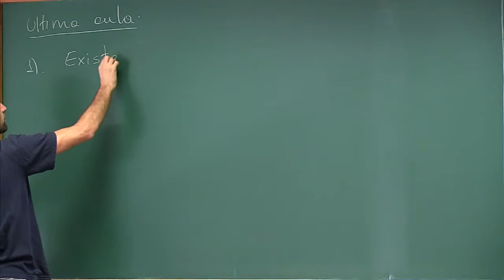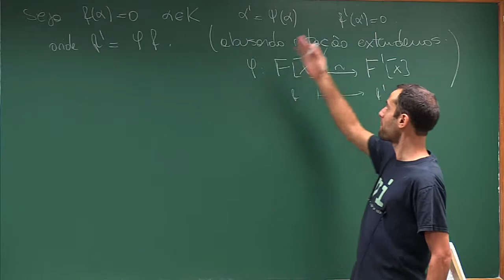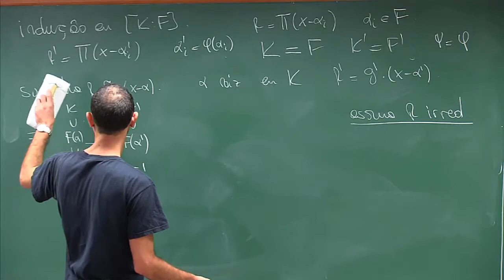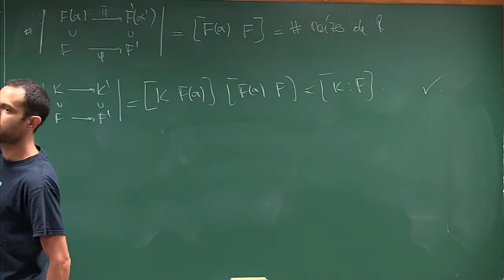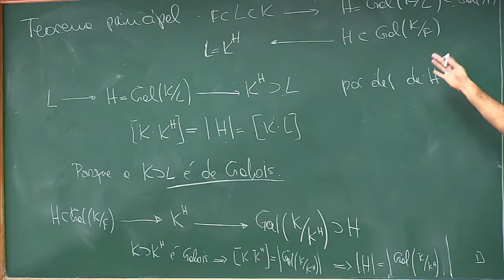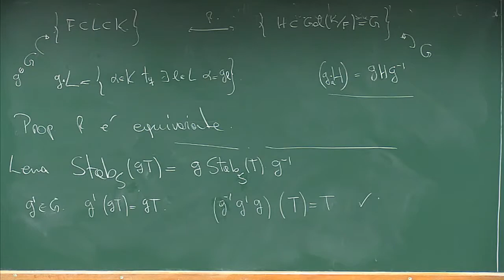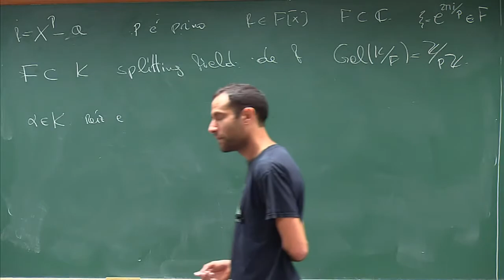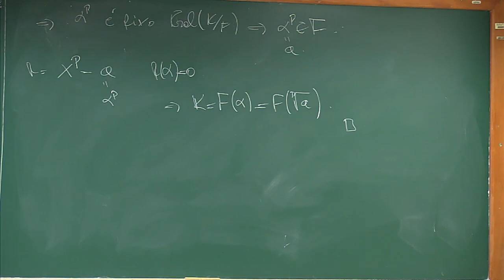Programa de mestrado: Álgebra II - Aula 09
Programa de Mestrado - Algebra II
Professor: Reimundo Heluani

Equação do terceiro grau (discriminante). Construção com régua e compasso. Corpo de fatoração e grupo de Galois de um polinômio. Teorema fundamental da teoria de Galois. Corpos finitos. Funções simétricas.  Extensões ciclotômicas. Grupos solúveis. Solubilidade por radicais. Extensões transcendentes. Base e grau de transcendência. Extensões transcendentes puras, teorema de Luroth. Bases separantes.

Referências:
ARTIN, M. – Algebra. Prentice-Hall, New Jersey, 1991.
ENDLER, O. – Teoria dos Corpos, Rio de Janeiro, (Monografias de Matemática, n° 44), IMPA, 1987.
LANG, S. – Algebra. Reading, Mass., Addison-Wesley, 1965.
VAN DER WAERDEN, B. L. – Álgebra Moderna. Vol. 1, Lisboa, Sociedade Portuguesa de Matemática, 1948.